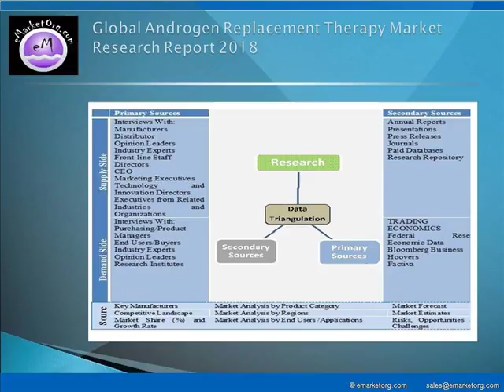Androgen Replacement Therapy Market Development Trends and Estimated Forecast 2025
The major companies participating in the industry and profiled in this study include AbbVie, Endo International, Pfizer, Eli lilly, Actavis (Allergan), Bayer, Novartis, Teva, Mylan, Upsher-Smith, Ferring Pharmaceuticals, Kyowa Kirin and Acerus Pharmaceuticals.

Detailed TOC and Charts & Tables of Androgen Replacement Therapy Market Research Report available